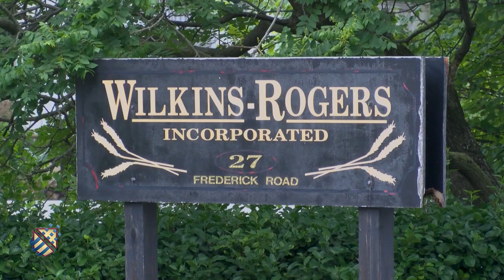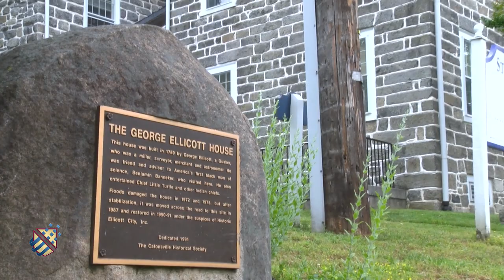HoCo Stories: We Moved a House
Our web series, A Few Odd Minutes in Howard County, has a new name:  HoCo Stories.

Our latest episode, We Moved a House, chronicles the battle to save the historic George Ellicott House.  The house was built by the son of one of the founders of Ellicott Mills, now Ellicott City.  After being ravaged and almost destroyed by floods, the building was slated for demolition.  The only way to save it was to move it.

Through archival footage and photos, HoCo Stories illustrates the delicate process of relocating and restoring this historic home.